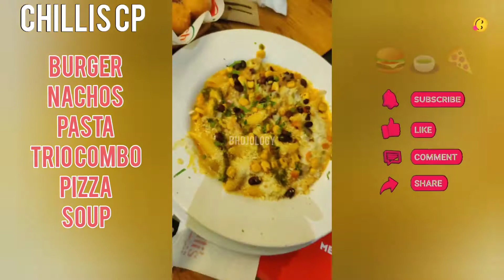Burger , Nachos , Pasta , Trio Combo , Pizza & Soup | Bhojology | Chili's Delhi Pure Veg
आप सभी का मेरे चैनल भोजोलॉजी में स्वागत है।
शुक्रिया